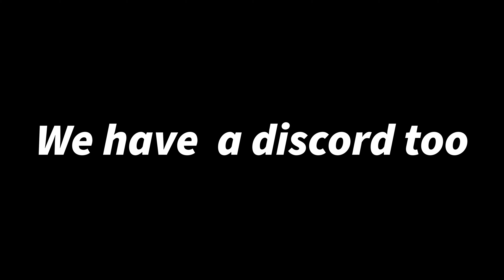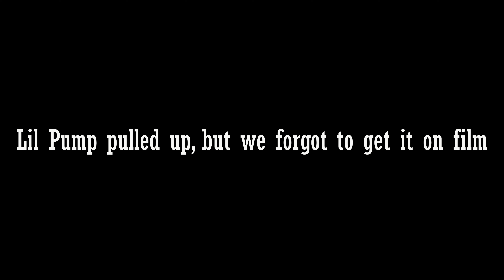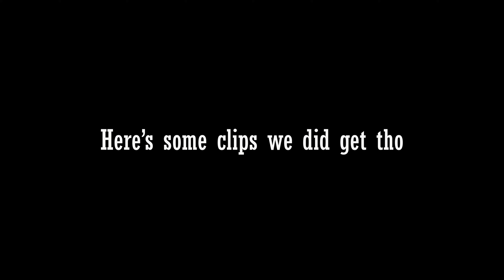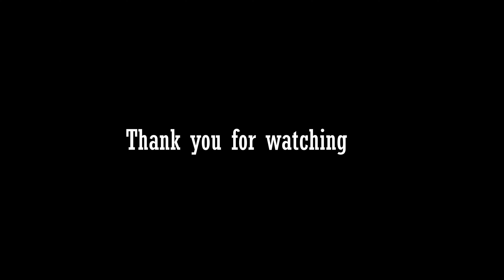DYEING KIZOS LIVE AT SNEAKERCON 2023